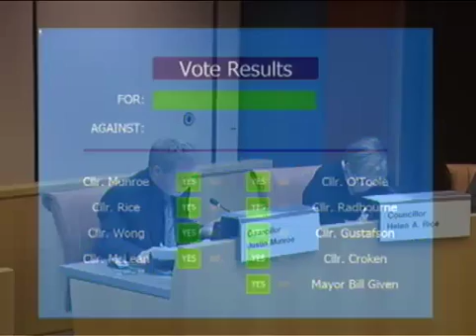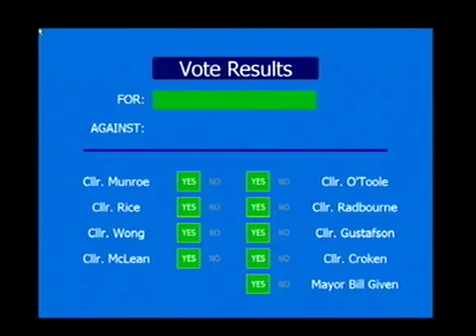City Council Meeting, October 31, 2011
To view the Council agendas and minutes, please visit the City of Grande Prairie